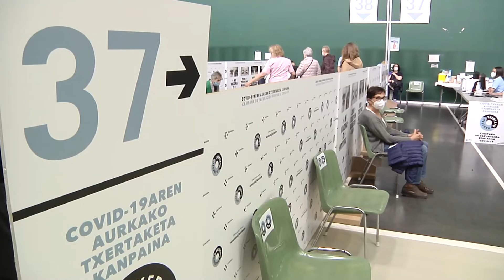Gasteizko Lakua pilotalekuko txertaketa-gunera bisita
➡️ (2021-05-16) Iñigo Urkullu lehendakaria, Gotzone Sagardui Osasuneko sailburuarekin eta Rosa Pérez Osakidetzako zuzendari nagusiarekin batera, Lakuako pilotalekura hurbildu da gaur goizean, bertan baitago Osakidetzak Gasteizen duen txertaketa-guneetako bat.

➡️ (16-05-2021) El Lehendakari Iñigo Urkullu, acompañado de la Consejera de Salud Gotzone Sagardui y la Directora General de Osakidetza Rosa Pérez, se ha acercado al Frontón Lakua donde está ubicado uno de los puntos de vacunación de Osakidetza en Vitoria-Gasteiz.

🎙️ 02:15 Gotzone Sagardui sailburuaren adierazpenak
🎙️ 04:53 Declaraciones de la conssejera Gotzone Sagardui